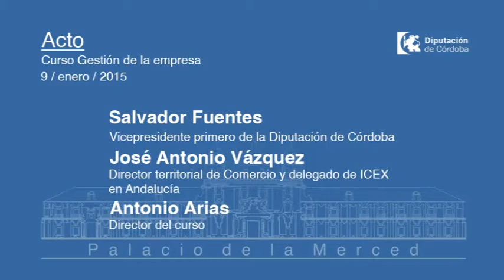ACTO Curso Gestión de la empresa (09/01/2015)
Inauguración del curso de técnico de comercio exterior y gestión internacional de la empresa

Asistentes:

Salvador Fuentes, vicepresidente primero de la Diputación de Córdoba

José Antonio Vázquez, director territorial de Comercio y delegado de ICEX en Andalucía

Antonio Arias, director del curso

Lugar: Palacio de la Merced. Salón de Plenos
Fecha: Viernes, 9 de enero de 2015